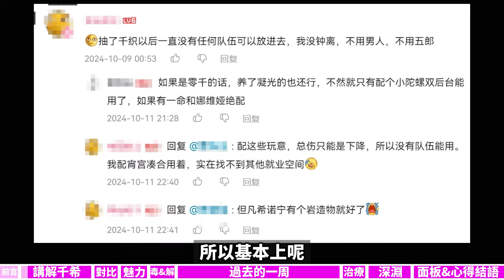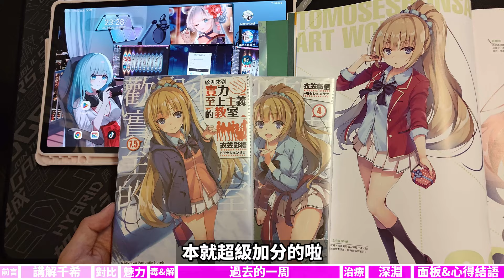最終還是忍受不了了【原神】讓我煎熬痛苦了一整周。 米哈遊我承認這次是你贏了，我要撰寫千字來和大家狠狠深入千希。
幫忙點個讚，留個言回回血吧!

解鎖了萬用的千希組合，大世界也有了黑絲彩喵，舒服了!
我可不想錯過這復刻然後等上兩年，那太可怕了!

各位看了本期影片視頻後有什麼想嗎?  歡迎底下留言!